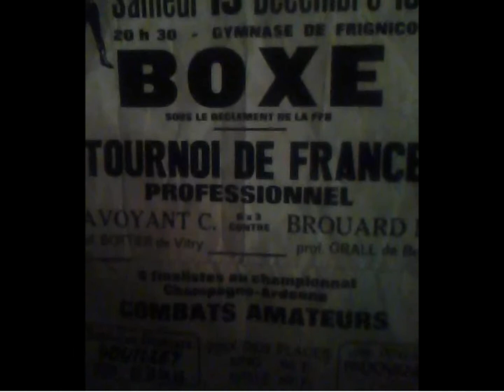FREESTYLE HIP HOP RADIO miguel agonie du noble art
freestyle radio mutine bzh dans les année 90!